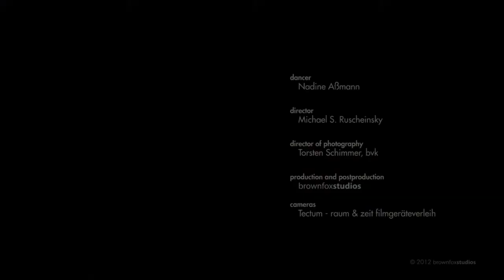iSpeed - HighSpeed - 2000fps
2000fps HighSpeed Test
director: Michael S. Ruscheinsky
director of photography: Torsten Schimmer, bvk
production: brownfoxstudios
cameras and tech: Tectum - raum & zeit filmgeräte Berlin